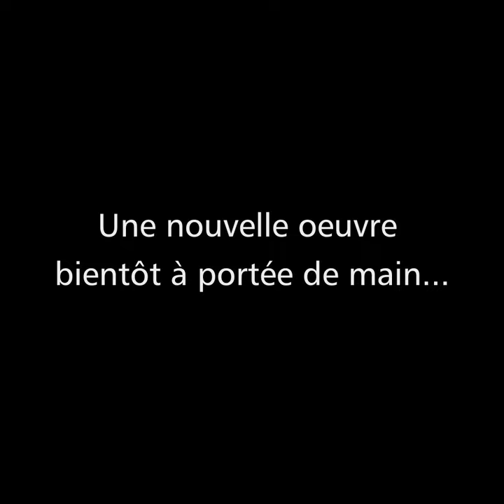Tactile artworks by Milene Guermont: from concrete to light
After 4 years of work, a total artwork is soon finished… Touch will be central as it was for the previous ones, cf.

The cover pic of this clip is MINI WAVY (sculpture made of ultra high performance fiber-reinforced concrete, 40 cm in length each).
This sculpture plays with light (as SOULAGES of the previous post) and pushes the material to the limits for as much thinness & lightness as possible (as PHARETTE of the next post). Its first show was at the Nature Museum in Paris, cf.

Après 4 ans de travail, une œuvre d'art total s'achève bientôt … La tactilité sera centrale comme pour les précédentes, cf

La photo de couverture de ce clip est MINI WAVY (sculpture en béton fibré ultra hautes performances, 40 cm de long chacune).
Cette sculpture joue avec la lumière (comme SOULAGES de la vidéo précédente) et pousse la matière à ses limites pour les plus grandes finesse et légèreté possibles (comme PHARETTE de la prochaine prochaine), sa première exposition a été au Musée de la Chasse et de la Nature.